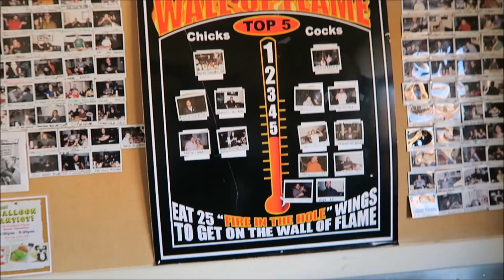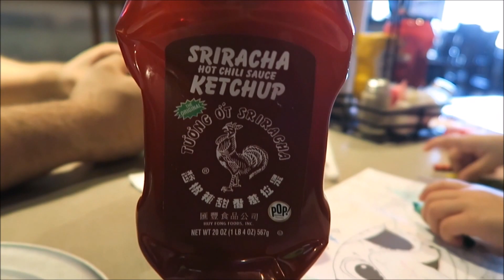NASTY SMOOTHIE CHALLENGE | CONTACT LENS PRESCRIPTION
Welcome to my channel my name is Lupe I uploads videos twice a week my husband Michael and I love to share videos of our family Thank for watching my videos ! I hope you enjoyed it and please leave any requests in the section I will do my absolute best to get it done! woo!

THUMBS UP IF YOU MADE IT ALL THE WAY TO THE BOTTOM OF THIS ! :)